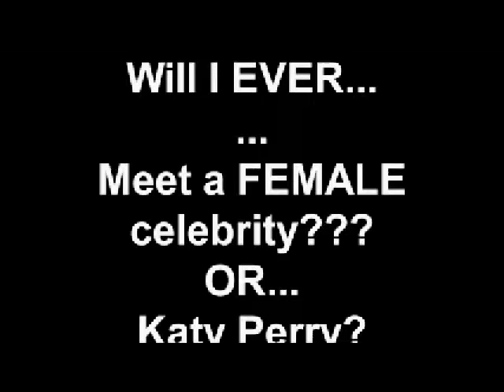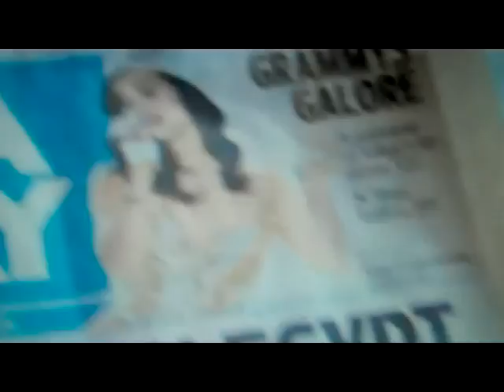Once upon a time I wanted to meet Katy Perry. Do I STILL? What's the fucking point, SHE never will?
Back in 2011, when I saw her "hotness" as an American Idol Judge

Getting "catty" with Kara and Simon.

FUCK it now!!!